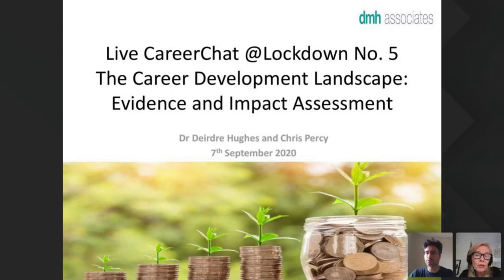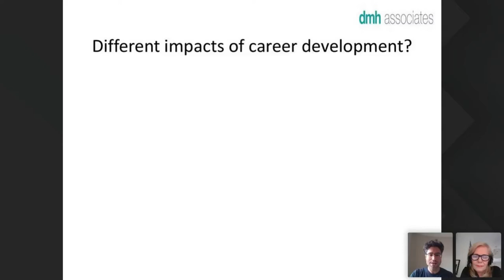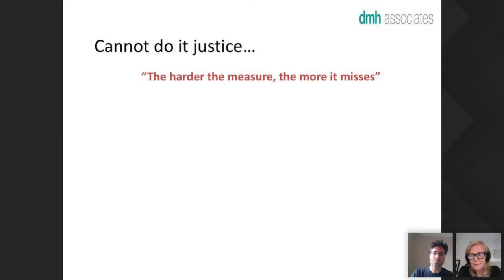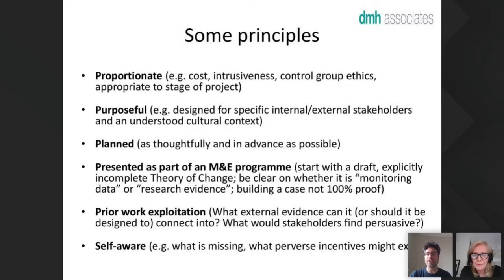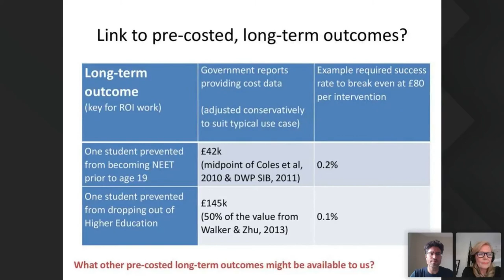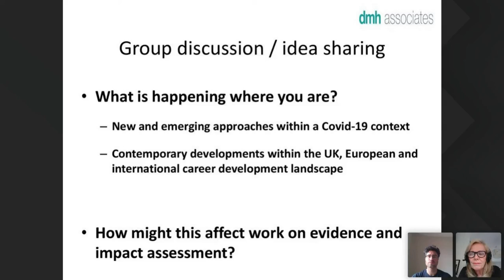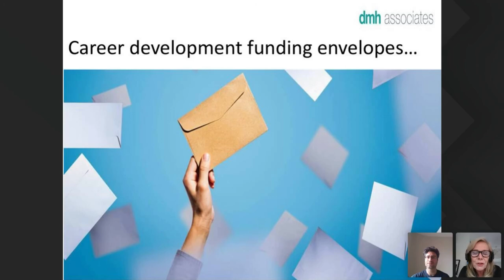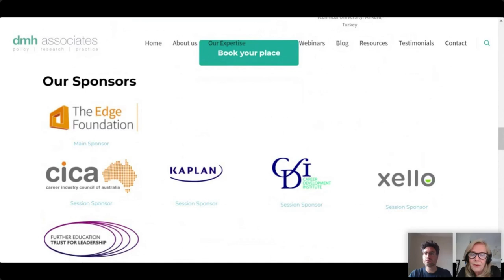The Career Development Landscape: Evidence and Impact Assessment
Presenters: Chris Percy (Senior Associate) and Dr Deirdre Hughes OBE (Director, dmh associates)

This webinar session:

examines key concepts, challenges and opportunities in relation to evidence and impact assessment in careers work;
introduces a brief ‘how to approach’ for impact assessment with some examples from youth and adult evaluations;
explores contemporary developments within the UK, European and international career development landscape; and
provides an opportunity to identify new and emerging approaches to evidence and impact assessment within a Covid-19 context.